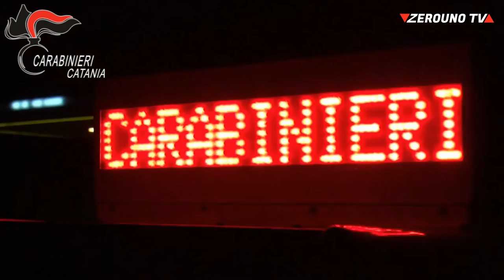OPERAZIONE MALUPASSU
è stata data esecuzione ad una ordinanza di custodia cautelare emessa dal G.I.P. presso il Tribunale di Catania, nei confronti di 20 indagati, dei quali 18 in carcere e 2 agli arresti domiciliari.
Il provvedimento è stato eseguito da oltre duecento Carabinieri del Comando Provinciale di Catania, supportati dai reparti specializzati (Compagnia di Intervento Operativo del XII Battaglione “Sicilia”, Nuclei Cinofili ed Elicotteri), su tutto il territorio nazionale ed ha riguardato esponenti apicali ed affiliati alla famiglia di cosa nostra denominata “Santapaola- Ercolano” attiva nel capoluogo e in tutta la provincia etnea, responsabili, a vario titolo, di associazione di tipo mafioso, estorsione, ricettazione, detenzione ai fini di spaccio di sostanze stupefacenti ed altri reati.